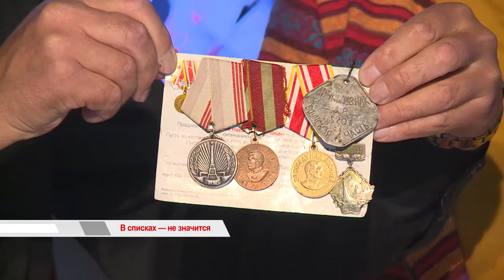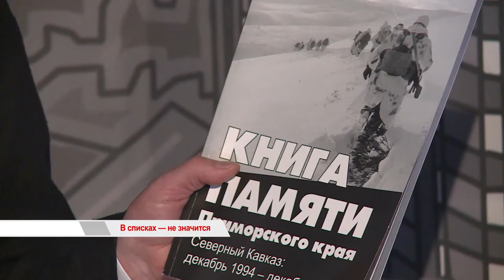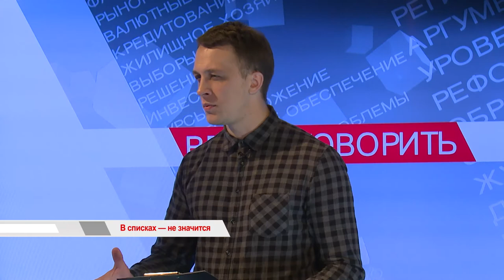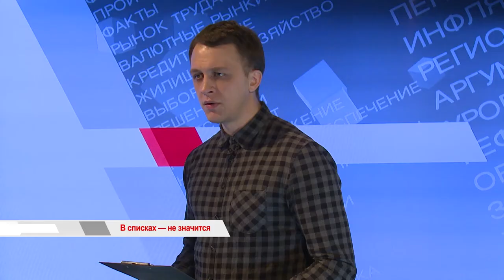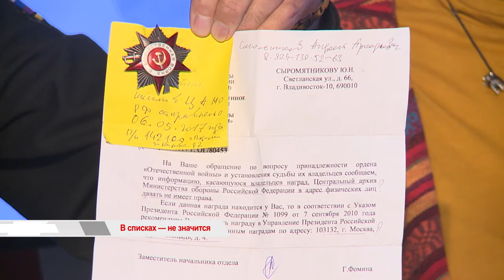Время Говорить В списках не значится